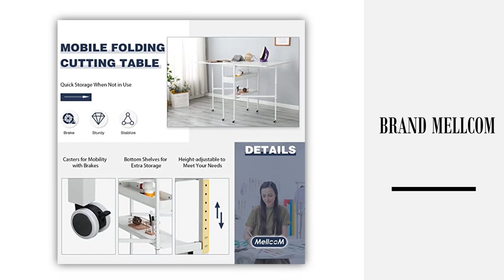Best 5 Sewing Machine table of 2023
✅ 1. Sew Ready Eclipse Hobby Sewing Center Craft Table Sturdy Computer Desk

✅ 2. MELLCOM Height Adjustable Craft Table

✅ 3.Sew Ready Eclipse Hobby Sewing Center Craft Table

✅ 4. Sew Ready Foldable Hobby and Cutting Grid Table

✅ 5. FUNROLUX Folding Dining Table

❥ For the sewist, using special sewing tables or desks can make a huge difference in the quality of sewing machine table of 2023 your work. Learn how to choose the best sewing table for your sewing machine table of 2023 needs and budget so you can have the right tool for the job.

❥ If you enjoy sewing, using a sewing table or desk can dramatically sewing machine table of 2023 improve your experience by helping you to organize your supplies and keeping you in the sewing machine table of 2023  correct position to avoid back pain which will help you to function more efficiently and creatively.

❥ However, if you’re shopping for a new sewing table choosing one can be challenging since there is a huge variety of options sewing machine table of 2023 available sewing machine table of 2023 After all, how do you select the best sewing table when there are so many shapes and sizes to choose from?

❥ Well, a sewing table is what the name implies a table that you can use for sewing. If you start looking at sewing tables they come in a variety of sizes and shapes, but the best sewing tables have places to store supplies while also giving you a good workspace.

❥ Most sewists have gone through a phase of using the easiest available table as a workstation Have you ever cut fabric on a dining table Dump your sewing machine on the kitchen table and even eat around that as you may have already discovered sewing machine table of 2023 presents its own set of challenges.